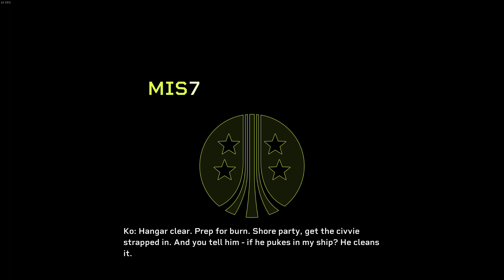(Daily -Technician - Unexpected Strength) 異形：火力小隊 Aliens Fireteam Elite 1-3 Insane PC Steam 20231122